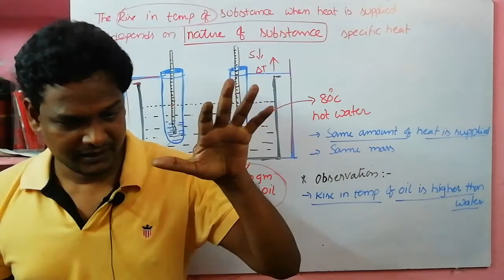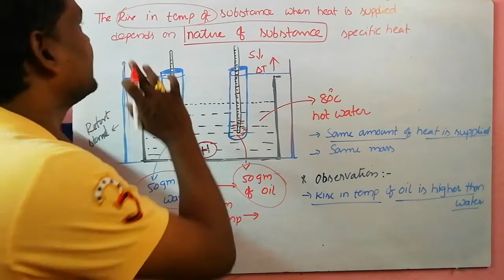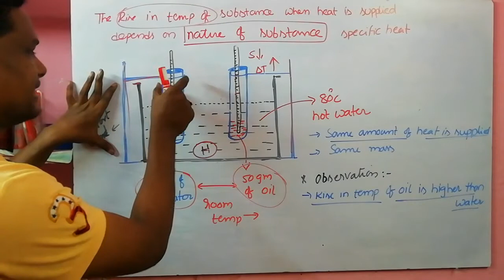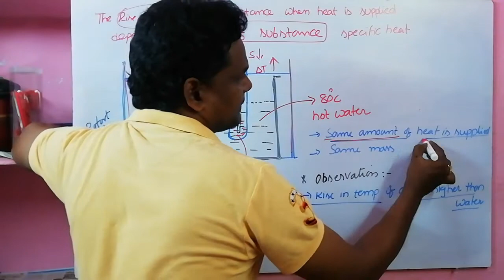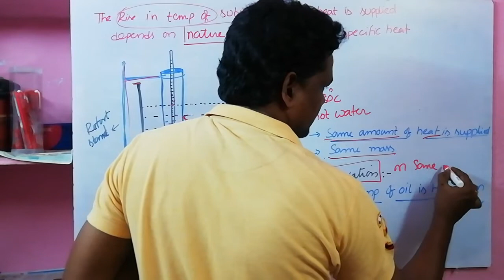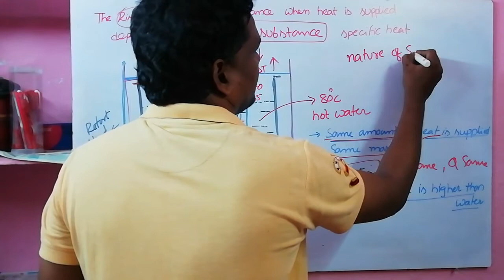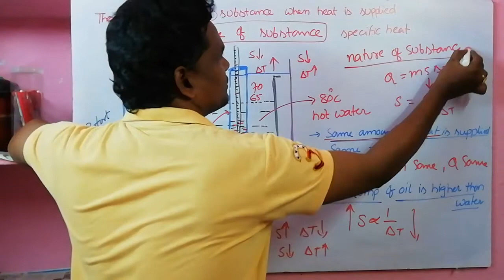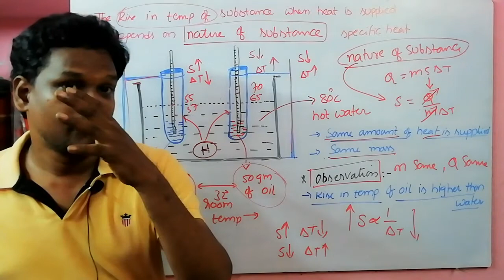Heat Part6-Nature of Substance and specific heat activity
Specific heat and nature of substance activity